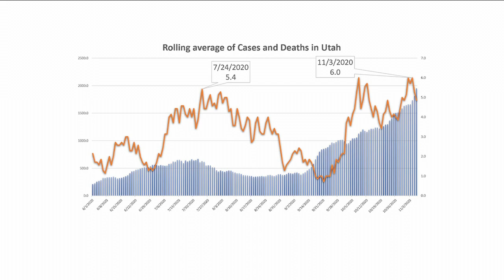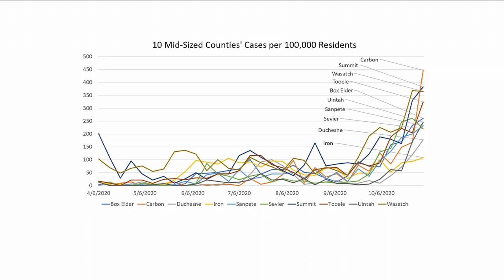Covid by County: Utah's worst week reflected in counties big and small